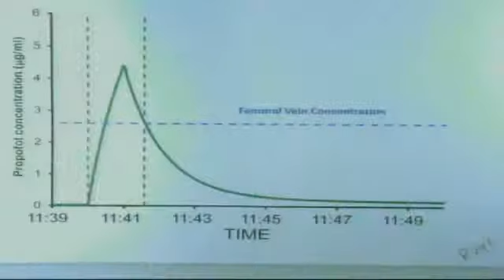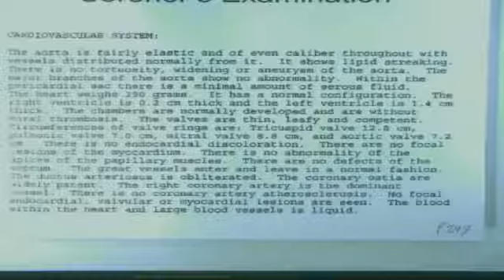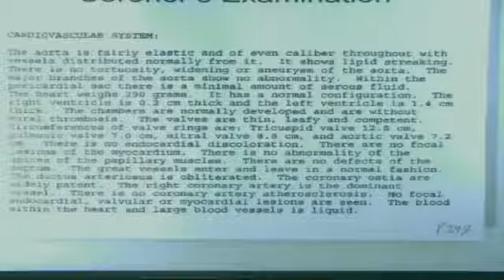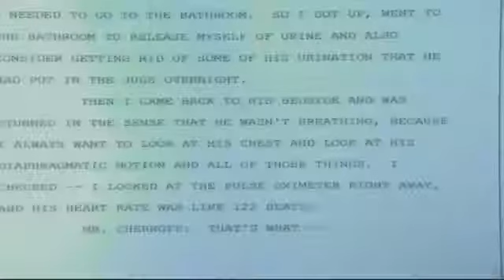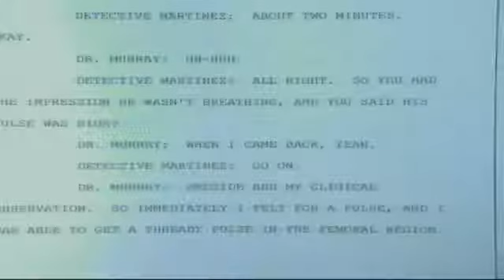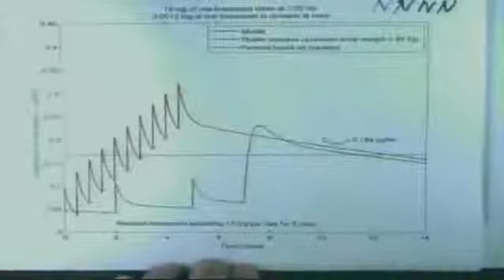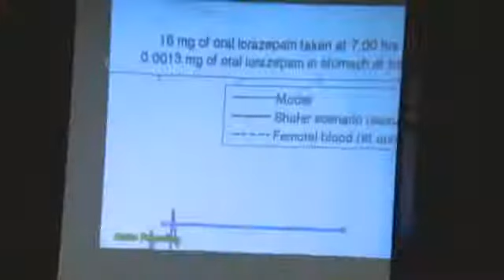Conrad Murray Trial - Day 21, October 31, 2011 - Dr. Paul White (16 of 22)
Anesthesiologist (continued)